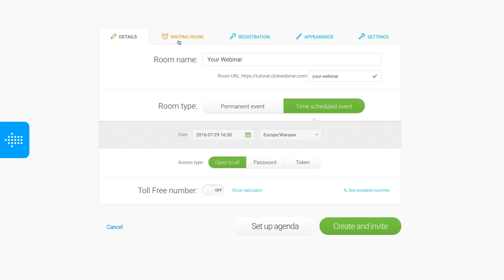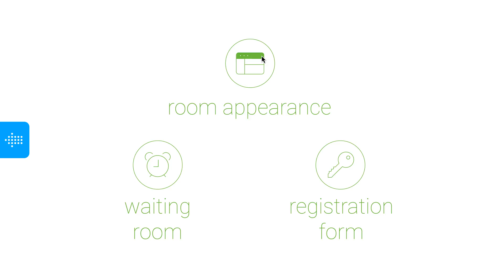Webinar waiting room (ClickMeeting interactive video-tutorial)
To return to the main video and learn more about preparing custom-branded webinars with ClickMeeting, go to

To learn more about ClickMeeting, go to clickmeeting.com or visit our Knowledge Base